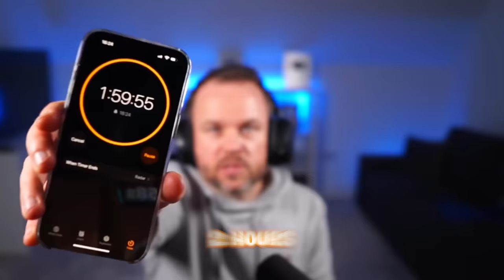I Can Only Use 1 Bullet...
I've got 2 hours to beat fortnite using only one bullet! Can I do it?